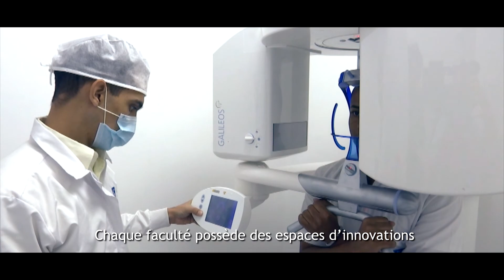Invitación a la USC en Francés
Bienvenue à l'Universidad Santiago de Cali, l'université où vous trouverez de l'innovation, du développement culturel et une éducation de qualité qui vous conduiront au succès.